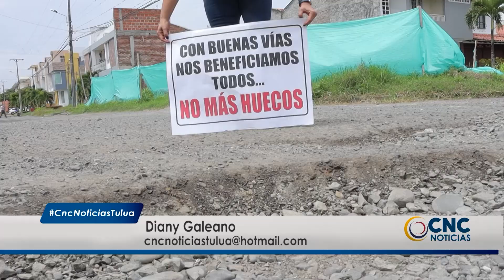¡VILLA HUECOS! El nuevo barrio de Tuluá donde nacen plátanos de los huecos